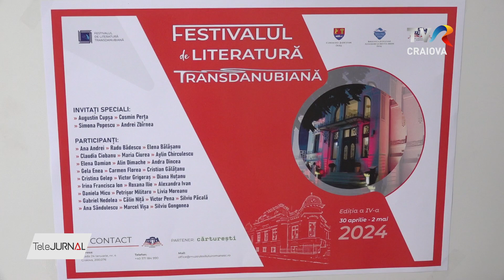A PATRA EDIŢIE A FESTIVALULUI DE LITERATURĂ „TRANSDANUBIANA”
A patra ediţie a Festivalului de Literatură „Transdanubiana” şi-a deschis porţile ieri, la Muzeul Cărţii şi Exilului Românesc din Craiova. Până pe 2 mai, scriitori consacraţi sau la început de drum vor participa la dezbateri, lansări de carte, sesiuni de lectură, iar unele dintre aceste evenimente culturale vor avea loc în spaţii neconvenţionale.